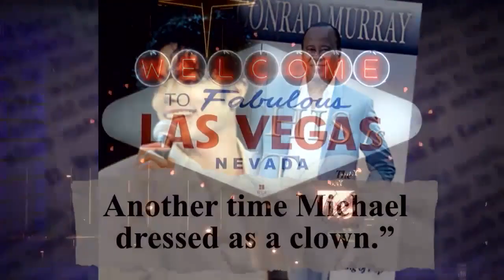Conrad Murray Dishes About Michael Jackson's Obsession with Skinny Women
In the new book from Michael Jackson's former personal physician, Dr. Conrad Murray makes the claim that the King of Pop was into anorexic women. "He was interested in anorexia," he writes. "He wanted women who looked like bones. Very thin." Murray told Inside Edition that he wasn't looking for these women for a date, "he was looking to be entertained."